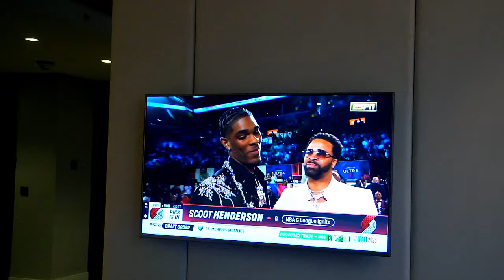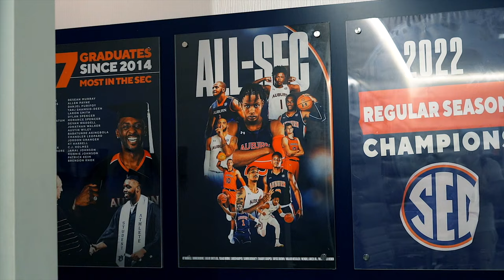Back To The Basics | VLOG #1